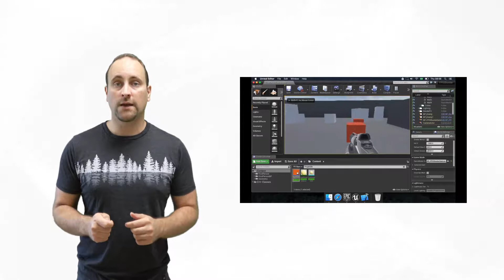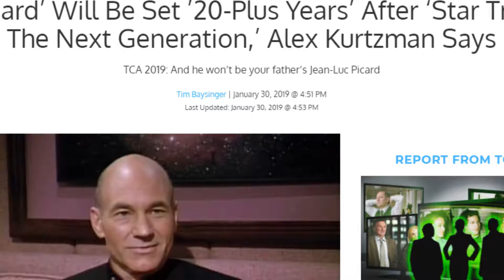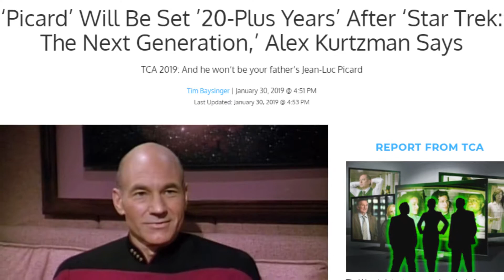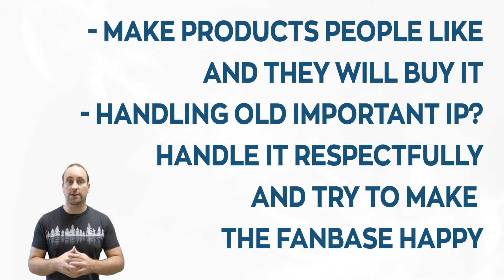Star Trek: Picard and the Development of Legacy IP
Patrick Stewart returns to his iconic role in Star Trek: Picard coming in early 2020. Let's talk about the new Star Trek trailer and Legacy IP! This week on Bura Tech.

-John Bura